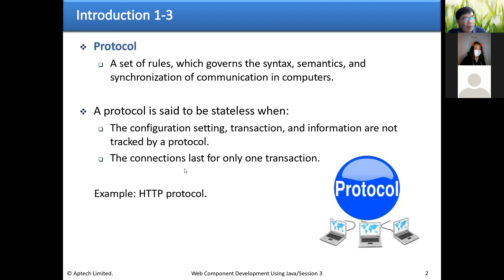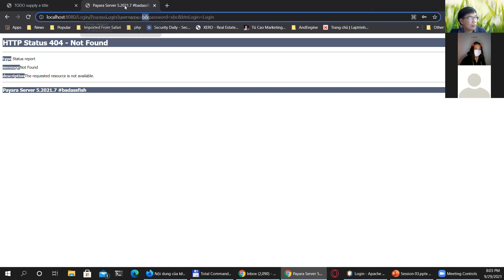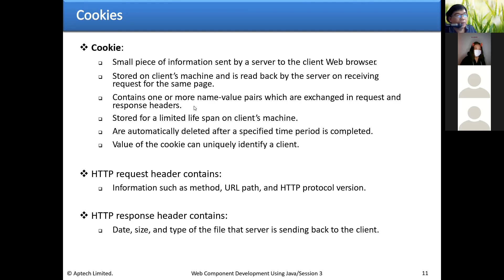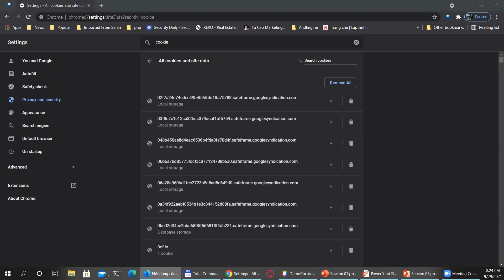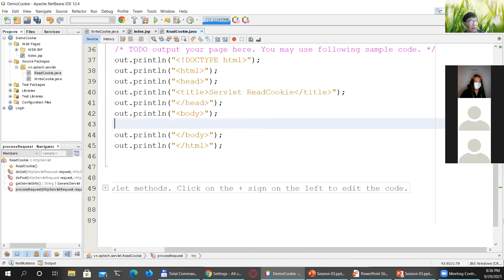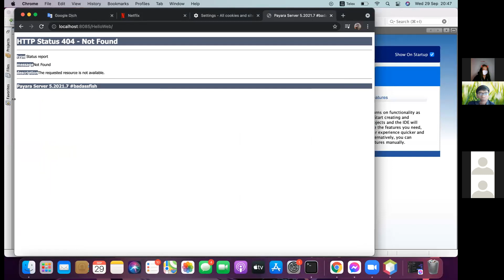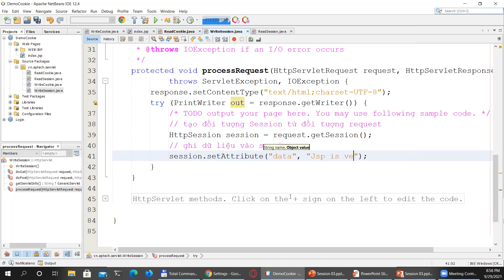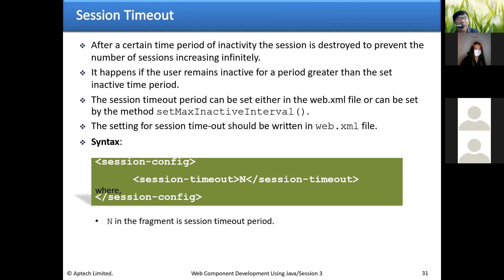WCD session tracking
JSP - servlet - session tracking